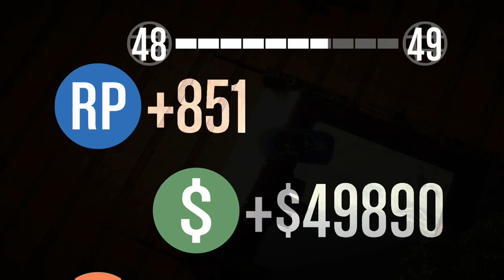EPIC Buber Cars Grand Theft Auto V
GTA. 5 BUMBER CARS